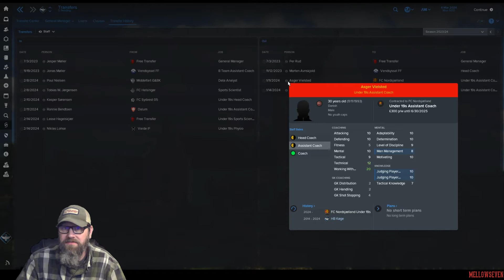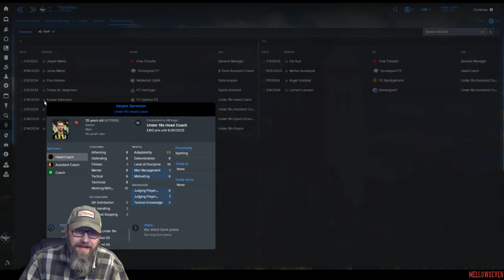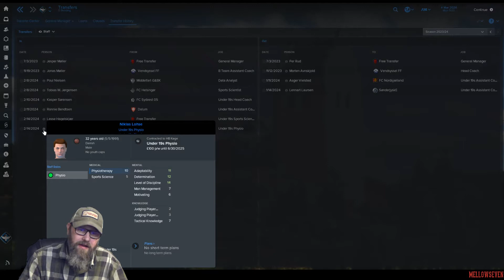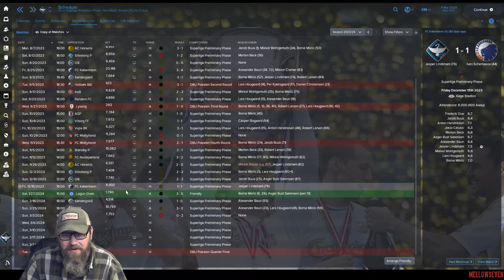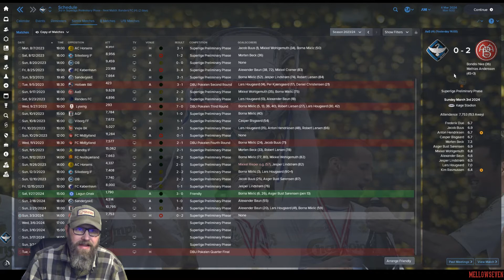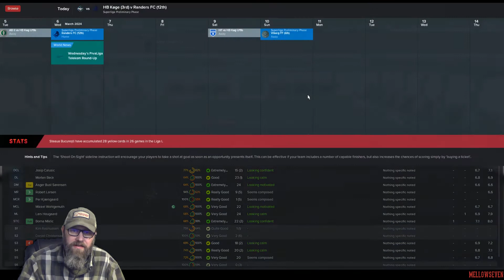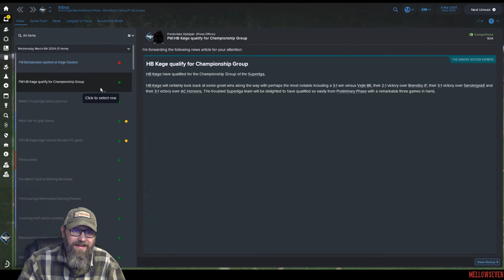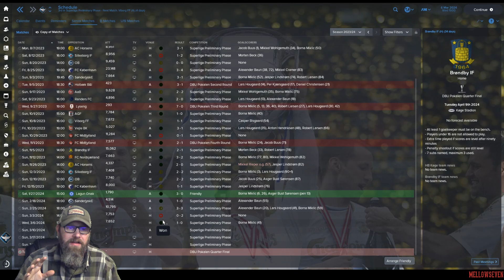Football Manager 2018 | Journeyman - HB Køge - Episode 64 | Mellowseven Let's Play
Football Manager 2018  | Season 8 - HB Køge | Mellowseven Let's Play

Winter break and transfer window over!  Can we secure a spot in the championship group?